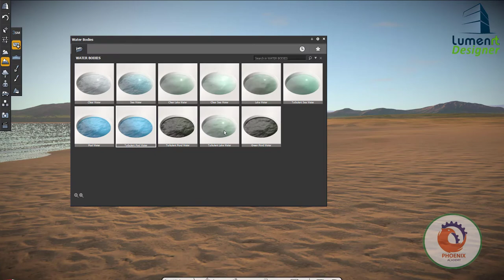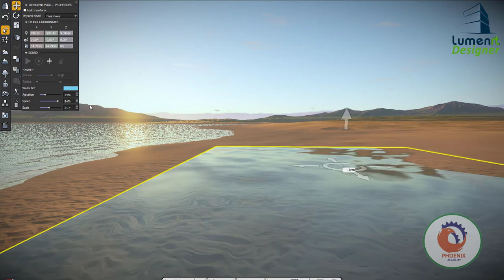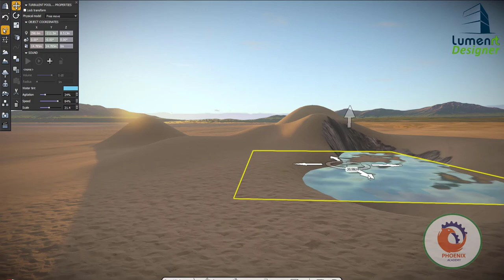LumenRT اضافة التضاريس و المياة